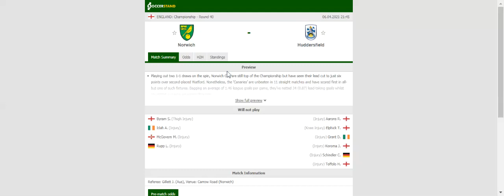NORWICH VS HUDDERSFIELD PREDICTION & BETTING TIPS - 06/04/2021